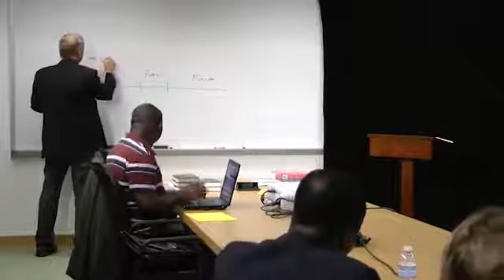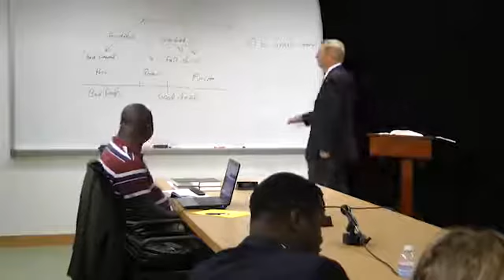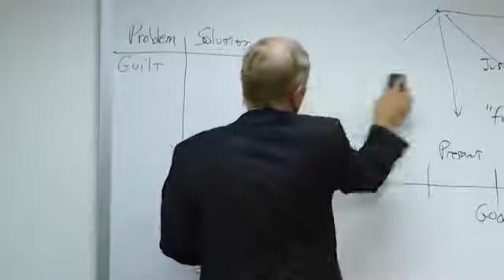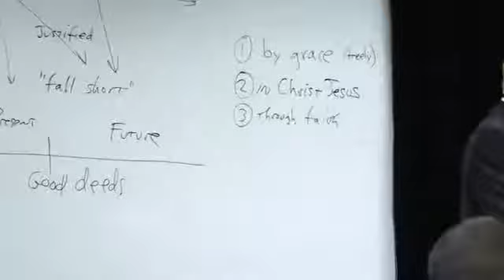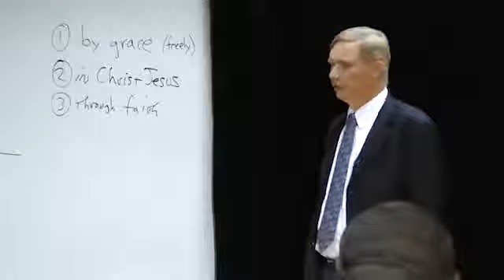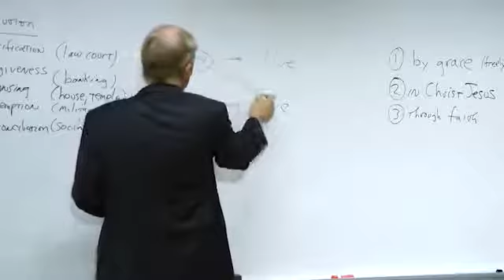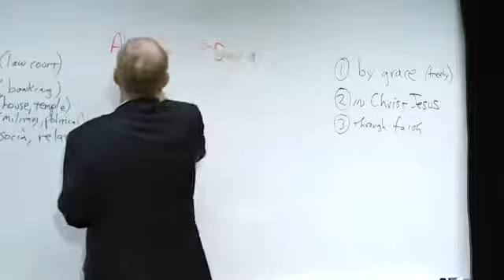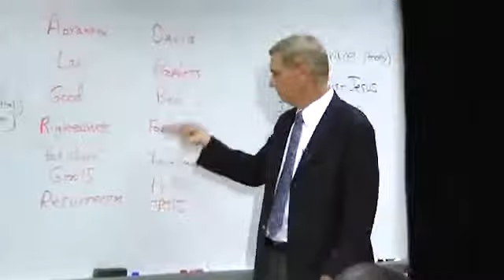4 5 Module 5 Part 1 Romans 3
Jon Paulien: "4 5 Module 5 Part 1 Romans 3"